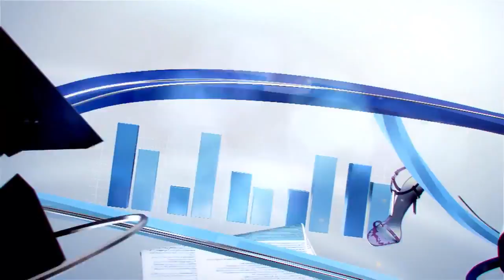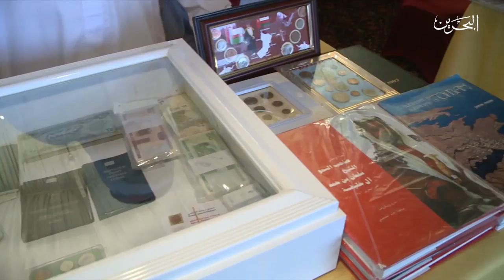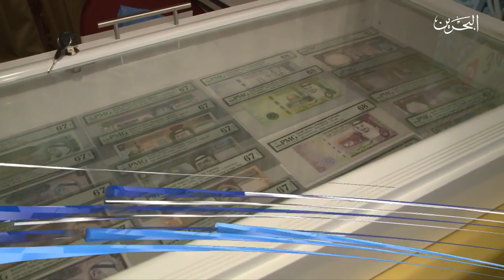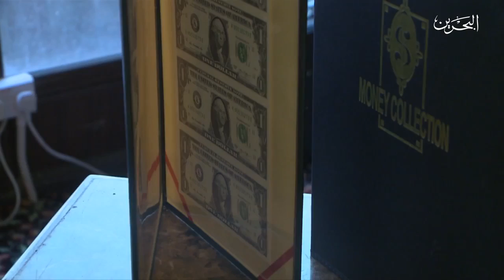حفل تخريج الفوج 23 تقرير برنامج البحرين اليوم 29 يناير 2018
تقرير " حفل تخريج الفوج الثالث والعشرين لجامعة البحرين " وتصريح لسعادة رئيس الجامعة أ.د رياض يوسف حمزة ونائب رئيس الجامعة أ.د وهيب الناصر ومكالمة مع عميد شؤون الطلبة الدكتور اسامة الجودر .